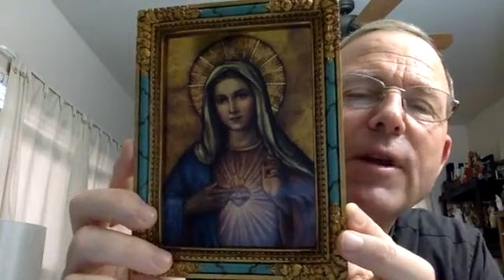FIRST SATURDAY DEVOTION